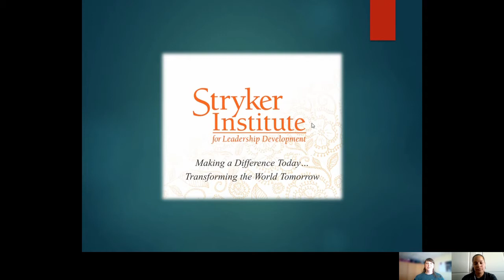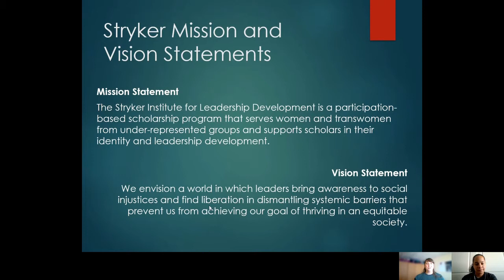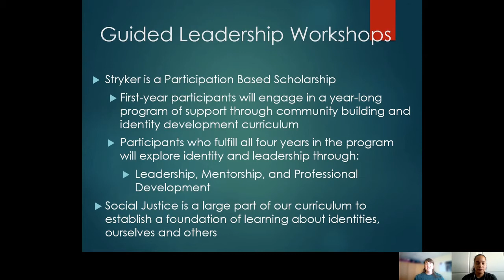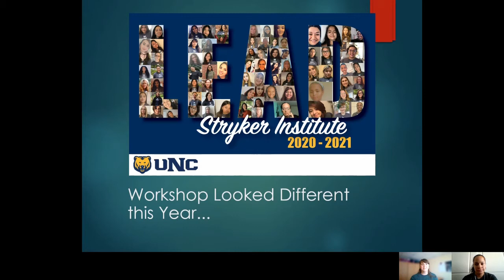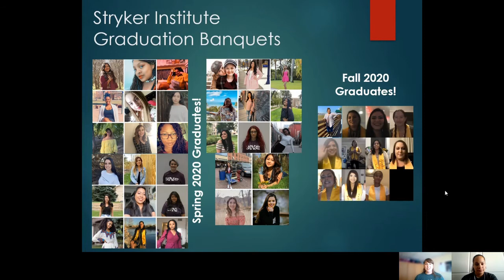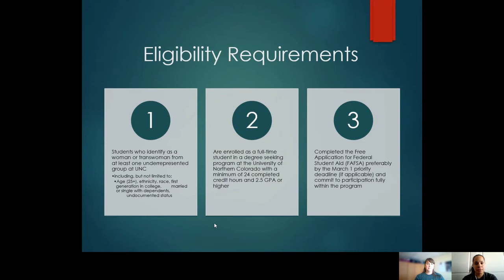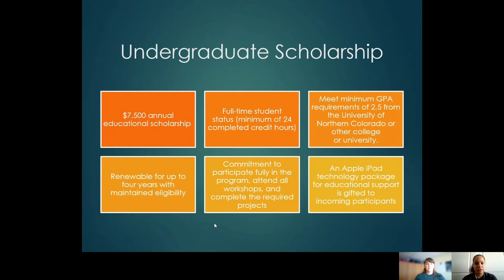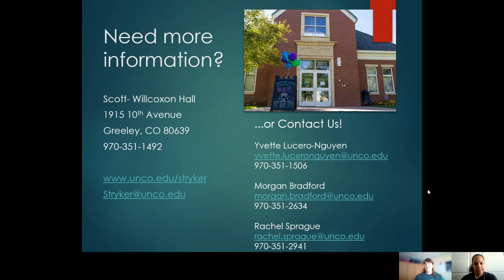Stryker Institute Recruitment: Informational Video 2021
The Stryker Leadership Coordinator and Graduate Assistant provide information regarding the programmatic elements of the Stryker Institute as well as methods for applying for the scholarship for 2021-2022! The scholarship application opened on November 1, 2020 and will close on June 1, 2021. More details regarding how to attend upcoming virtual informational sessions and the Stryker Institute can be found on our